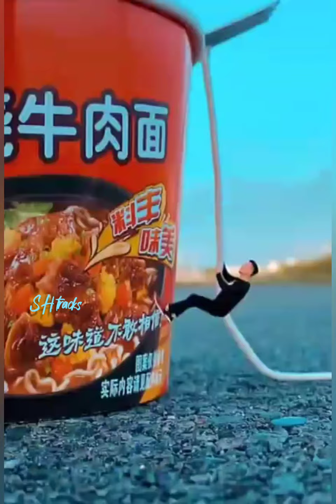Creative photography ideas_how to shoot photos like a pro using smartphone_photography techniques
Creative photography ideas_how to shoot photos like a pro using smartphone_simple photography techniques_best edits